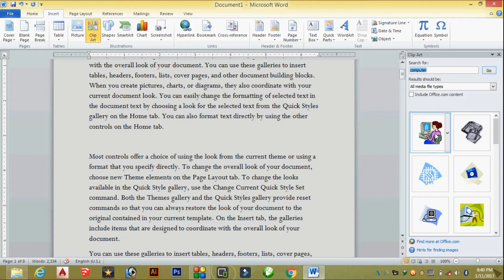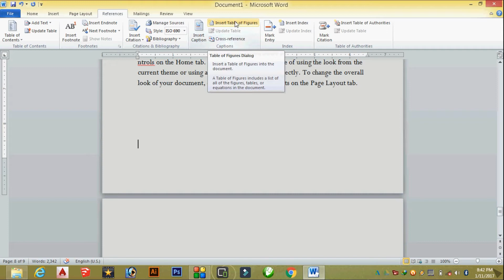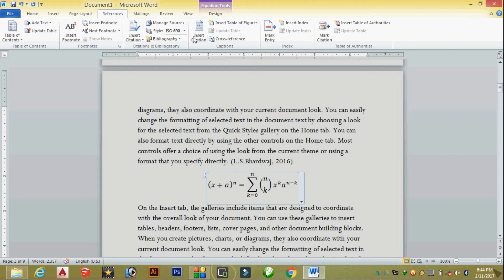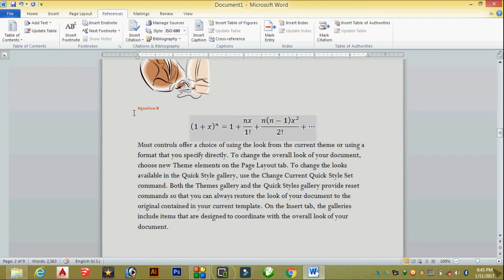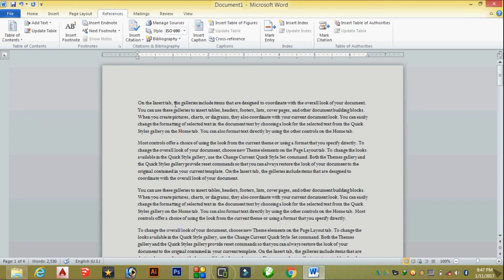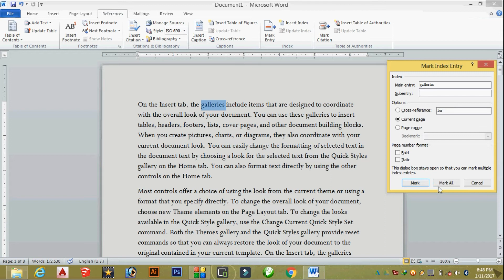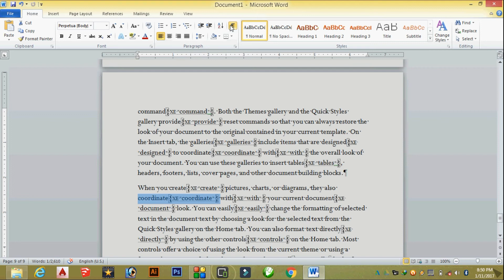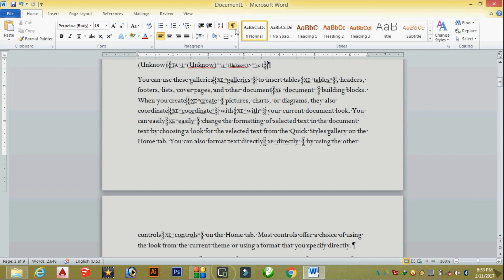Microsoft Word Day 10 Use of Insert Caption, Mark Entry and Mark Citation in Hindi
Hello friends here the video for who need to learn about Microsoft Word in Hindi..
We provide you video in Hindi language hope you'll like my video and accept some knowledge.